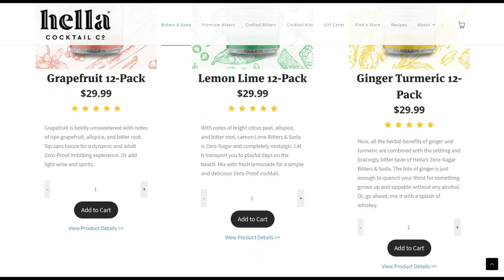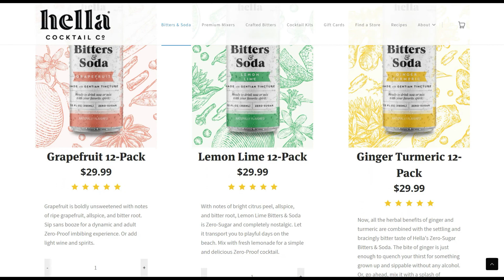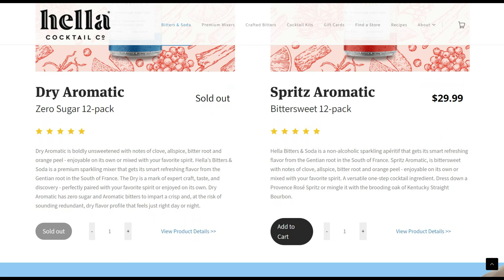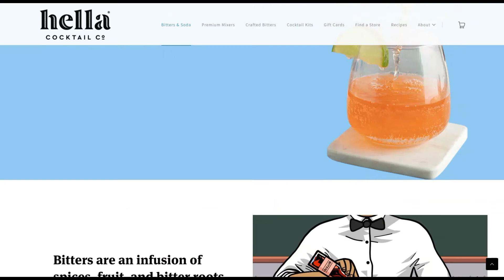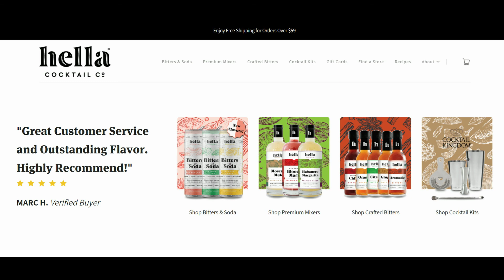Black Entrepreneur Blueprint 330 - Jomaree Pinkard - Turning A Hobby Into A Million Dollar Business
Join me on today’s Black Entrepreneur Blueprint episode # 330 as I speak with the co-founder of Hella Cocktail Mr. Jomaree Pinkard as we discuss how he turned his hobby of mixing drinks into a million-dollar business. Visit

*** RESOURCE LINKS ***

BRAND BUILDER ACADEMY ELITE:
Get More Information on the "Brand Builder Academy Elite" program
to help you build your 6-figure eCommerce business: